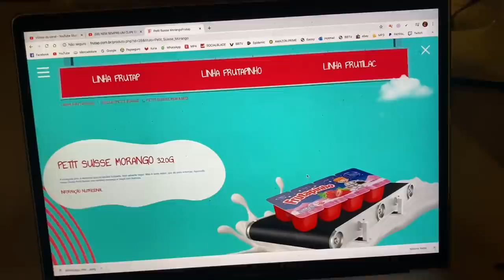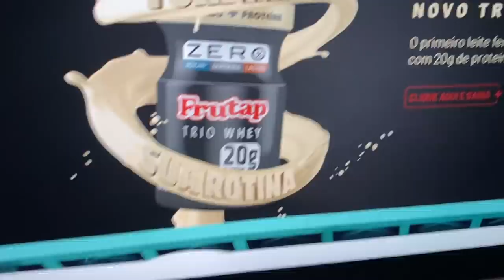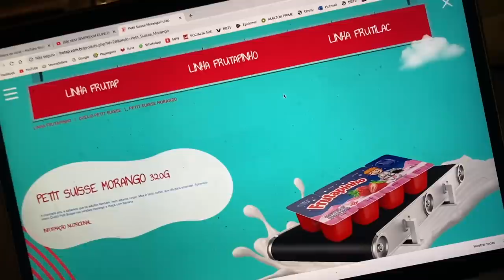ACORDEI TODO MUNDO DA MANSÃO EM FORTALEZA